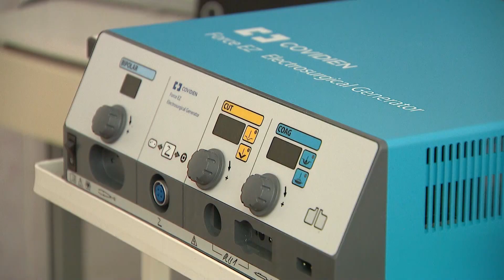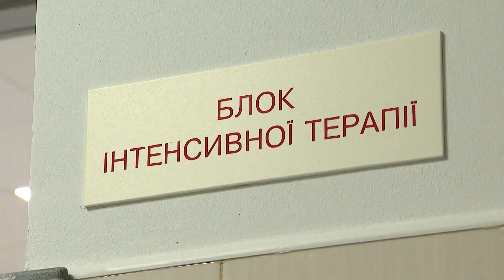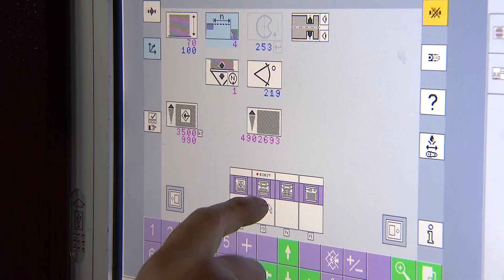Понад МІЛЬЯРД ГРН ПОДАТКІВ за 2023 рік! Приклад ВІДПОВІДАЛЬНОГО бізнесу з Київщини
Попри повномасштабну війну і величезні людські та економічні втрати, економіка України продовжує працювати. Вітчизняні підприємства пристосовуються до ситуації, сплачують податки, підтримують працівників і не забувають про доброчинність. Один із таких прикладів – Київський картонно-паперовий комбінат, підприємство, що входить до австрійського холдингу Pulp Mill Holding GmbH.

Підприємство є важливим не лише, як лідер своєї галузі за об’ємами виробництва. Комбінат ще веде й активну благодійницьку діяльність, допомагаючи не тільки людям та волонтерським організаціям, а й закладам медицини. У міській лікарні Обухова радіють новому електрохірургічному апарату. Благодійну допомогу від Київського картонно-паперового комбінату вже кілька років отримує і Національний Інститут хірургії та трансплантології ім.Шалімова. Докладніше – у сюжеті.